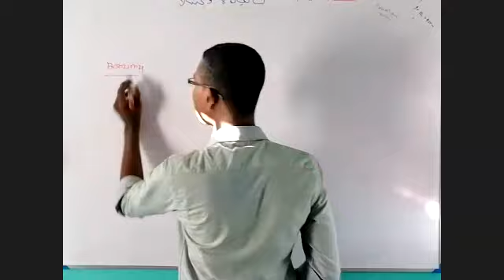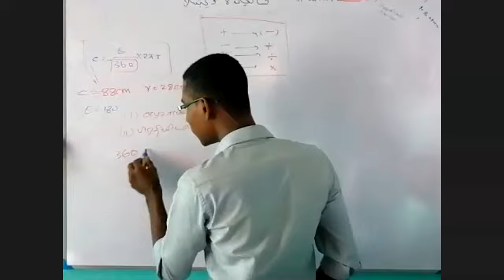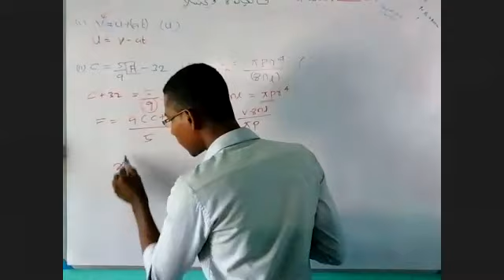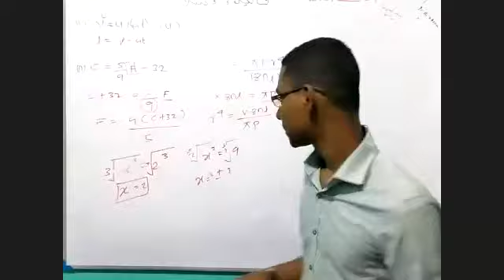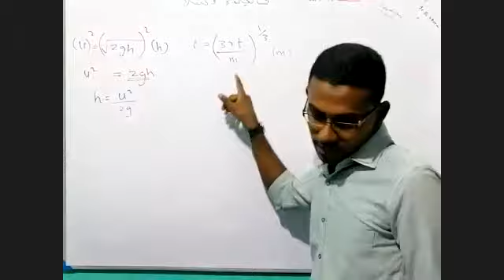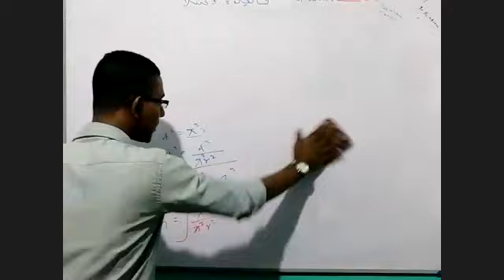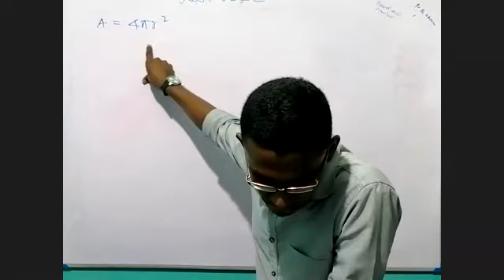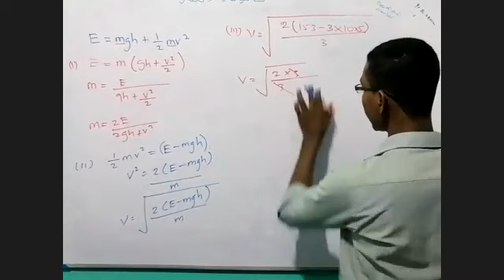சூத்திரங்கள் | தரம் 10 | கணிதம் | அலகு 22 | Tectonic Foundation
Tectonic Foundation is a non profit organization of our Tectonic Groups. Now we are focusing on to enhance the education sector in our society through online basis. Let's work together and uplift the society.

Resource Person - Mr. MI. Abthullah Hamas